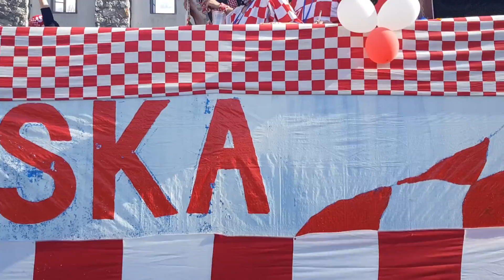Čapljinske Maškare (Povorka)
Danas gledate